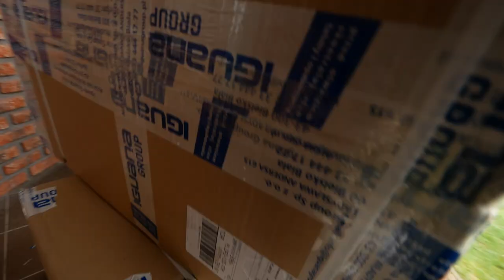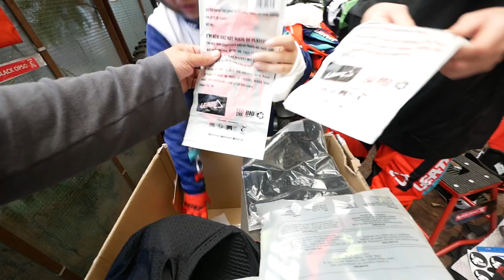Kuba dostał Pypcia na zawartość kartonu !!!!!